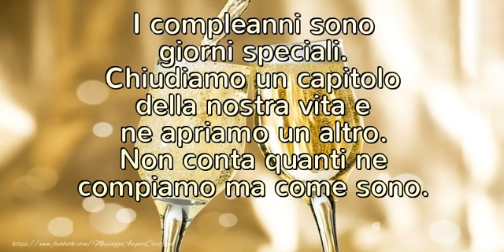Buon compleanno!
I compleanni sono giorni speciali. Chiudiamo un capitolo della nostra vita e ne apriamo un altro. Non conta quanti ne compiamo ma come sono. Buon compleanno!